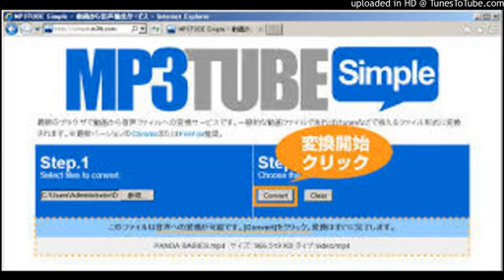Moonlight Serenade/The Glenn Miller Story/ムーンライト・セレナーデ/グレン・ミラー物語/Mitchell Parish/Glenn Miller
Moonlight Serenade/The Glenn Miller Story/ムーンライト・セレナーデ/グレン・ミラー物語/ミッチェル・パリッシュ/Mitchell Parish/グレン・ミラー/Glenn Miller

♪　ムーンライト・セレナーデ　Moonlight Serenade
『グレン・ミラー物語　The Glenn Miller Story』/
作詞　ミッチェル・パリッシュ　Mitchell Parish
作曲　グレン・ミラー　Glenn Miller